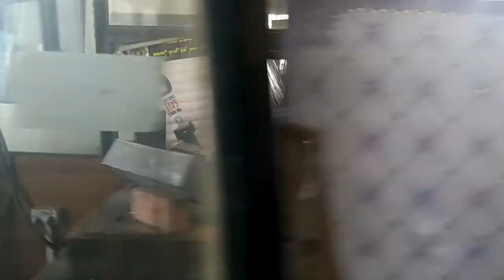lahore check post /2021/ video ☺️☺️